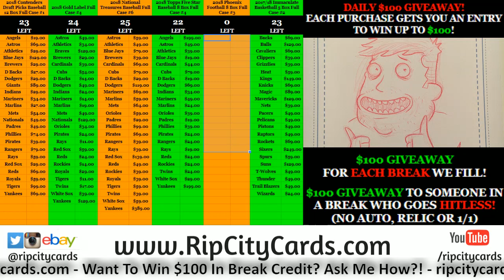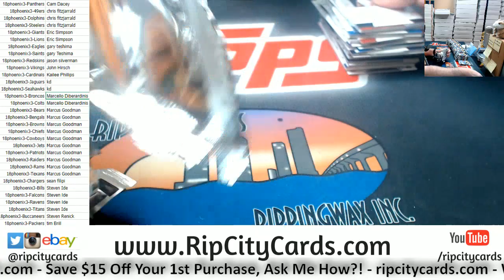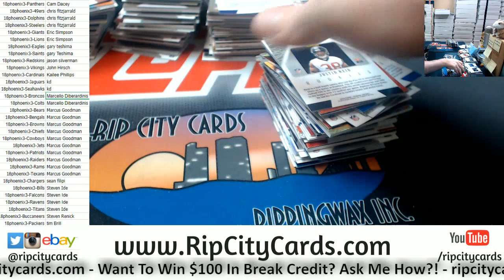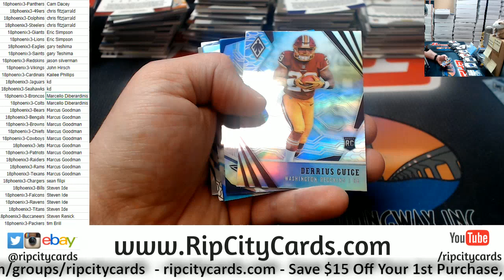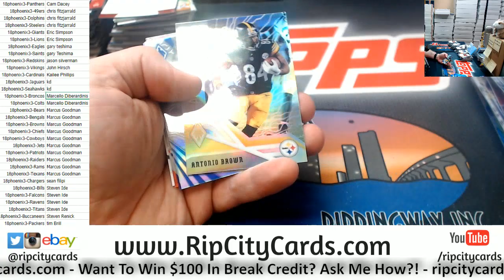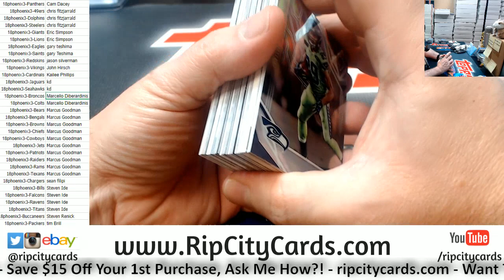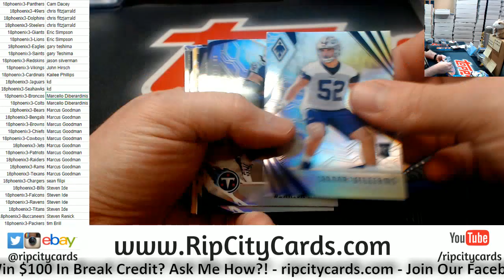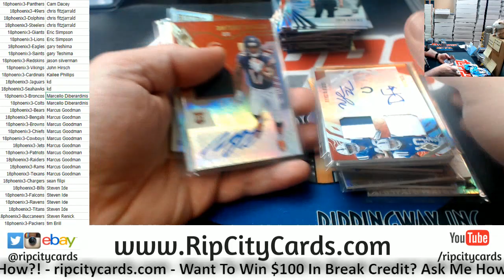2018 Phoenix Football 8 Box #3 RCC